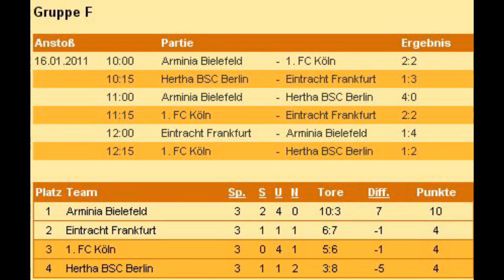16. Januar 2011: Eintracht Frankfurt - Arminia Bielefeld 1:4 A-Junioren Heristo Cup Lemgo Gruppe F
Letztes Gruppenspiel in Gruppe F. Frankfurt brauchte ein Sieg für das sichere Weiterkommen. Aber die Arminia machte schnell alles klar. Die Treffer für den DSC erzielten Darko Anic (2), Nick Grieswelle und Ismail Budag. Den Ehrentreffer für Frankfurt gelang Hüsseyin Osman.
Frankfurt schaffte es dann trotzdem ins Viertelfinale, da der 1. FC Köln nicht den benötigten Punkt gegen Hertha BSC holte. In der Endrunde liefen die Frankfurter dann noch zu großer Form auf ...